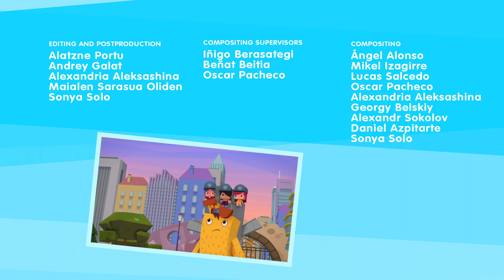Yoko | Season 1 | Episode 27 | Hello Nature | Tyler Bunch | Sarah Natochenny | Eileen Stevens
Watch Yoko Season 1 Episode 27 Hello Nature on Jetpack Distribution

After observing how hard Ranger Loops works, the kids decide that they’ll be Rangers for one day! They focus on keeping people from doing things that may harm the park, but somehow they get a little power-mad, and people in the park, not too fond of their bossiness, start leaving in droves. When the kids see the park so lonely and sad, they realize they need to rethink their methods. With Yoko’s magic, they go back in time and start from scratch.

Yoko is a preschool TV series focused on outdoor play patterns with a social curriculum that mixes friendship, nature, and imagination. Yoko is follows the adventures of three children: Mai, Oto and Vik who simply love to play outside. The enthusiasm and energy with which they throw themselves headlong into their games arouses the curiosity of a magical being called Yoko who takes ordinary children's games and turns them into extraordinary adventures.Yoko is a preschool TV series focused on outdoor play patterns with a social curriculum that mixes friendship, nature, and imagination. Yoko is follows the adventures of three children: Mai, Oto and Vik who simply love to play outside. The enthusiasm and energy with which they throw themselves headlong into their games arouses the curiosity of a magical being called Yoko who takes ordinary children's games and turns them into extraordinary adventures.

Creators: Edorta Barruetabeña, P. Kevin Strader

Starring
Tyler Bunch as Yoko
Sarah Natochenny as Vik
Alyson Leigh Rosenfeld as Mai
Eileen Stevens as Oto